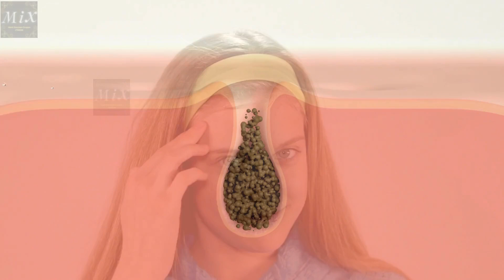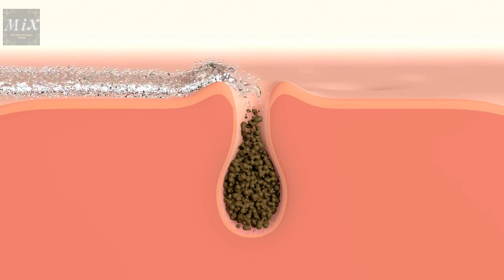Large pores Myths | Ways to Avoid Large pores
Large pores Myths
Hi pore warriors!  Stop feeling like your face is a landmine ready to erupt with blackheads. Today, we're blasting away the biggest myths surrounding large pores. Get ready to reclaim your skin confidence with some science-backed facts!

The myths surrounding pore size and skin health are a misconception. Large pores are normal and can be influenced by genetics, skin type, and age.

Instead, focus on managing oil and preventing clogs to maintain healthy skin. Shrinking pores is not a magic solution, as products can temporarily tighten them, but it is not permanent.

Scrubbing is not a solution, as it can irritate, inflame, and even enlarge pores. Instead, use gentle cleansers and chemical exfoliants to let pores breathe.

Cosmetic makeup is not a crime, as non-comedogenic products won't clog pores. Instead, avoid heavy, oil-based products and double cleanse at night.

Remember, large pores are part of your unique skin story, and focus on healthy routines. This video encourages viewers to share their own pore-positive experiences and challenge the myths about pore size and skin health.

CeraVe Hydrating Cream-to-Foam Facial Cleanser with Hyaluronic Acid for Normal to Dry Skin

CeraVe AM Face Moisturizer Lotion with Sunscreen SPF 30 for Normal to Oily Skin